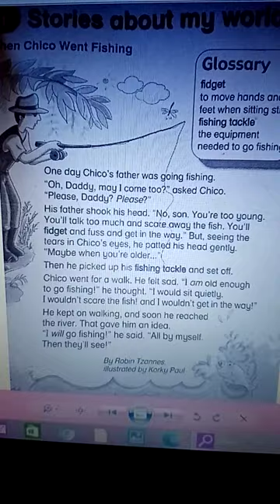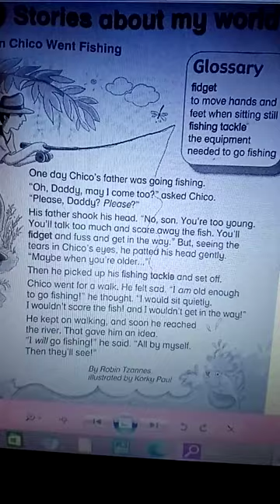When chico went fishing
Chico want to go fishing with his dad, let's see what happen with him.